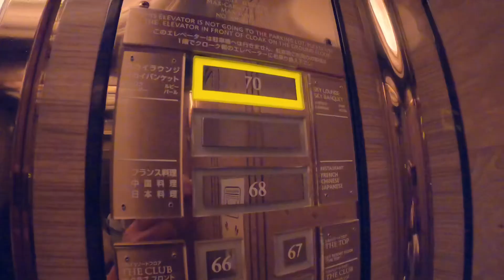GO to travel、ランドマークタワー、横浜ロイヤルパークホテル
GO to travelでランドマークタワーの
横浜ロイヤルパークホテルに2泊しました。
70Fが朝食会場 69F展望室　57Fに宿泊です
夜景や日の出　夜の雲の動きまで撮影できました